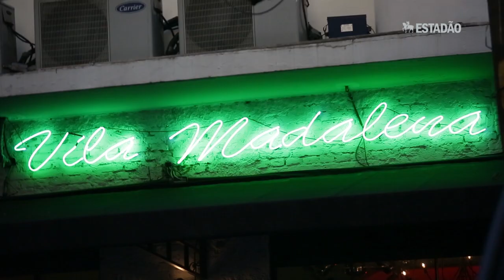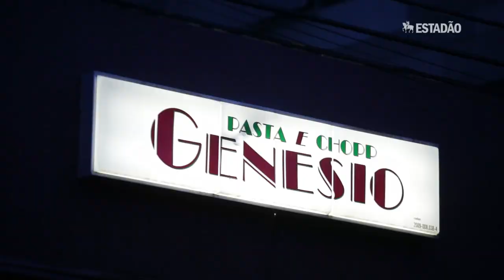Vila Madalena: o bairro boêmio de São Paulo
Foi a partir da década de 70 que a região foi ganhando os contornos de bairro boêmio, o favorito de intelectuais, artistas e estudantes